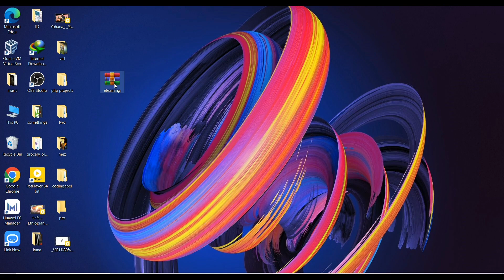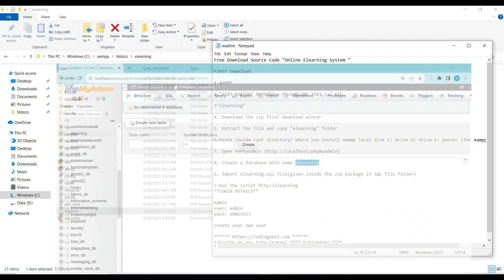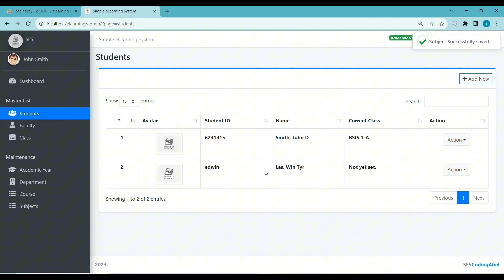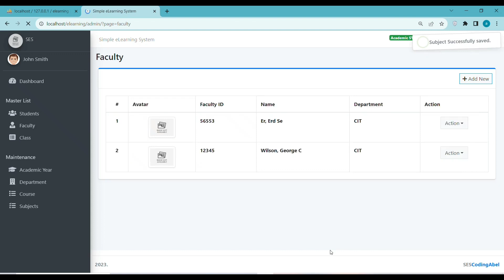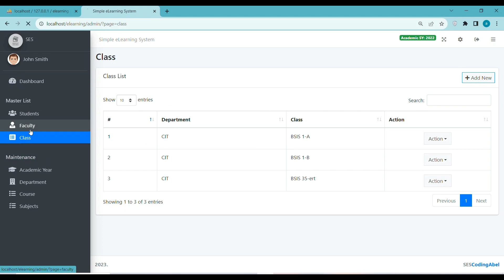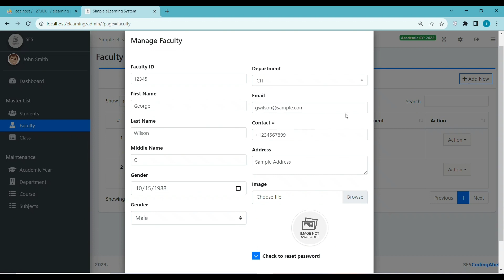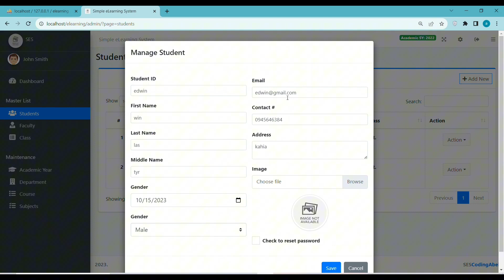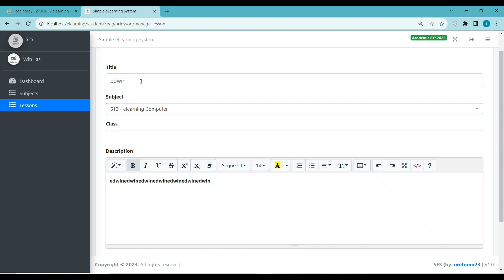E-learning Management System in PHP and Mysql - with free Source code 💯 Download 🔥 💪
Hello Everyone.
In this video we will see E-learning Management System in PHP and Mysql with free Source code

php crud with ajax,
php crud bootstrap modal,
php crud operation using mysqli,
crud php mvc bootstrap,
tutorial crud php mysql bootstrap,
crud pdo php mysql bootstrap,
cara buat crud php mysqli,
buat crud php mysqli,
crud basico php mysql,
membuat crud php dengan bootstrap,
crud com php,
source code crud php,
crud com bootstrap php & mysql,
crud con imagenes php mysql,
crud en php con mysql,
crear crud php mysql,
crear crud php,
crud php mysql darija,
crud php develoteca,
crud dengan php dan mysql,
crud de php,
descargar crud php mysql,
crud dengan oop php,
crud tambah data php,
crud en php y mysql,
crud en php mysql,
crud sencillo en php y mysql,
crud eliminar php,
crud edit php mysqli,
crud en php desde cero,
crud com php e mysql,
php firestore crud,
formulario crud php,
fazt crud php,
crud php francais,
crud upload gambar php,
crud gambar php,
php crud işlemleri,
php pdo crud işlemleri,
crud php ajax jquery,
crud jquery ajax php mysql,
crud react js php mysql,
php ajax json crud,
crud jquery php mysql,
login crud php mysql bootstrap,
crud php mysql perpustakaan,
crud modal bootstrap php mysql,
crud ajax php mysql,
php ajax crud operation,
crud on php,
o que é crud php,
crud perpustakaan php,
crud penjualan php,
php mvc poo crud,
crud php mysql poo,
contoh program crud php,
php crud,
react php crud,
crud tabel relasi php,
php crud sql server,
sistema crud php mysql,
crud php sqlite,
crud select option php,
template crud php,
crud usuarios php,
web crud php,
crud php wordpress,
crud php wpu,
crud php mysql xampp,
crud php y postgresql,
crud php y sql server,
crud php y mysql ajax,
crud en php y mysql mvc,
crud con react y php,
crud en php y mysql codigo,
login y crud php,
crud php mysql 2021,
crud 2 tabel php,
crud php mysql bootstrap 4,
crud php 7 mysql,
crud php 8